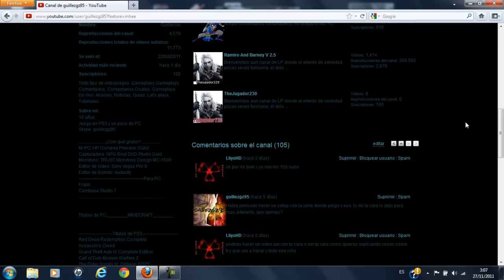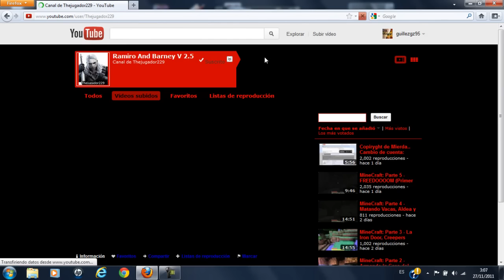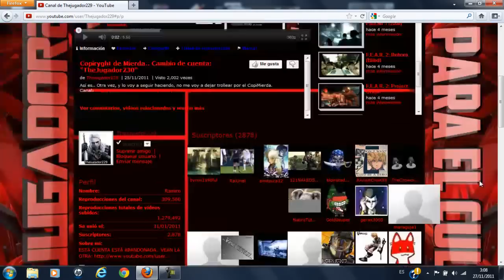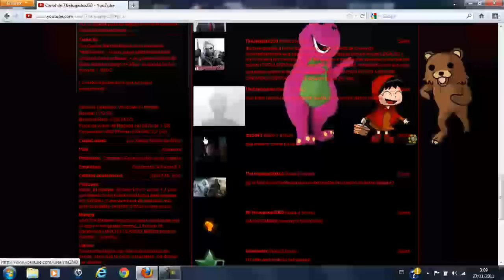Apoyo a Thejugador230, PUTO COPYRIGHT !!!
Desde aqui un saludo y apoyo a Ramiro ;)